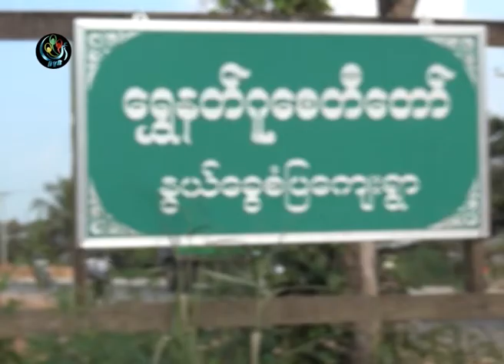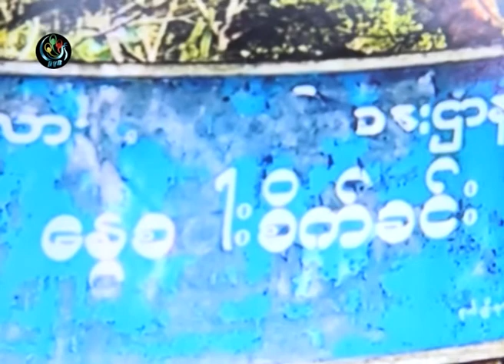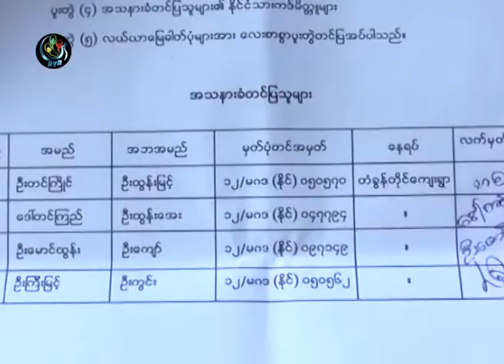DVB -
DVB TV စစ္တပ္က သိမ္းဆည္းထားတဲ့ လယ္ယာေျမေတြ ျပန္ရဖိုု႔ လက္မွတ္ ေရးထိုး ေတာင္းဆိုမႈ တစ္ခု မဂၤလာဒံုျမိဳ႕နယ္မွာ ျပဳလုပ္ခဲ့ပါတယ္။ ဒီသတင္းကို ဦးေအာင္ထြန္းျမင့္က ေပးပို႔ထားပါတယ္။